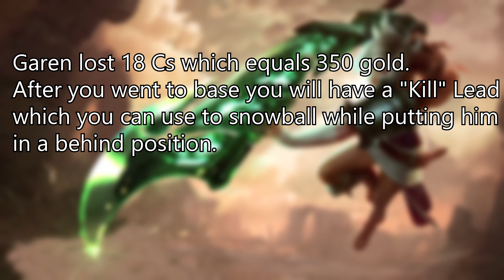How to get a Lead without Killing your opponent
Some tricks you can add to your arsenal:

    First wave can be manipulated by granting enemy minions vision of yourself before they aggro onto your own minion wave. Manipulate them so they cluster and then decisively enter a bush at the right moment to let the enemy minions focus fire your own first melee minion. This does two things; A) your first minion gets focus fired, making the enemy lane push to your side immediately, B) the lane is shifted from the center of the map slightly to the enemy side -- the second minion wave will arrive a little faster, and push to your side. This tactic can be used against an enemy with superior level 1 fighting, and prevent the possibility of an early lane freeze against you. This can be a great tactic to get the lane closer to your tower by level 3, so your own jungler has an easier time ganking. It can also be used to setup a very early lane freeze against certain opponents that need gold to have a lane presence (like Nasus, Mundo, Maokai).

    Aggressively pushing the first two waves such that the third crashes into the enemy tower. This is important against champs that have poor early game lane control and wave clear (like Nasus). Once the third minion wave starts crashing ward for the enemy jgler, which often gank just after 3 minutes once the enemy laner hits lvl 3. This does multiple things. First, it sets up the lane to push to your side once the 4th wave arrives, allowing you to enact a wicked lane freeze against champs that can't push the wave back to your tower. Second, it can coax the jgler into coming top for the first gank leaving bot/mid free of pressure. Third, it grants you time to roam! This is enough time to ward the enemy red, look for the enemy jgler and spot them (this can aid the entire team with valuable info), or even gank mid (yes, I've successfully lvl 3 roamed mid many times and almost always get a flash out of it).

    An easy trick to setup a freeze near your tower is to always make sure there are least 3 caster minions on the enemy side. Caster minions (and cannons minions of course) are what push waves. If your next wave arrives before your own caster minions die, your wave will start pushing.

    A trick to make sure enemy caster minions do not crash into your own tower is to utilize the bushes. Dart in and out of a bush in quick succession. This will aggro the minions, but as Riven enters the bush they lose aggro. If done correctly the minions will spend much time turning to face riven while beginning the attack animation, without actually casting any attacks. This prevents minion damage and halts their lane progression. It buys time for your next wave to arrive and stop them from hitting your tower.

    If the enemy minions are really close to your tower the darting in-and-out of bushes trick probably won't work. In this case simply gather minion aggro and run to the middle of the lane; they will follow you. Use your shield to block the wave's ranged projectiles, and then enter a bush. This can be done without taking any minion damage. The caster minions now have more room to freeze your lane for you without hitting the tower.

    If you get a really good trade or lane freeze, especially if you will kill the enemy laner in a single rotation, pre-level 6 Riven can position herself between the enemy minions and the enemy champion. This can zone the enemy from getting minion experience, at the sacrifice of most of the CS for both players. This slows down your gold progression severely, but you still get experience and the enemy gets neither gold nor exp. This has two major effects: A) the enemy jgler will likely come up and try to bust the lane freeze, B) you can easily dive the enemy top laner, even under tower. A level 5 riven against a level 2 or 3 enemy will be an easy trade. Try to hit 6 as fast as possible and immediately dive the enemy champ. A couple games I can get to lvl 6 while the enemy champ is only level 2. The enemy jungler often comes up in panic mode, level 4 or 5. Just double kill them.

    If you already have a lead in your lane and see the enemy is backing, wait until you know they have backed and push their lane to the tower. This is a basic tip most players already know. If you also have knowledge of where the enemy jungler is (or want to make a calculated risk), and know the enemy tri-bush isn't warded, sneak over into the enemy jungle and ward between the t2 and t3 enemy towers. Jump out and kill the opponent before they reach the final tower.